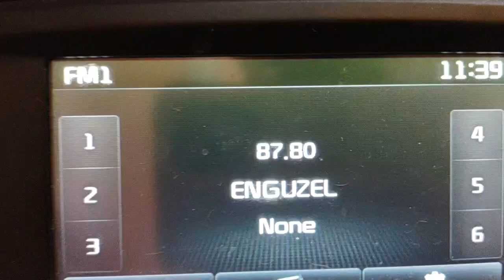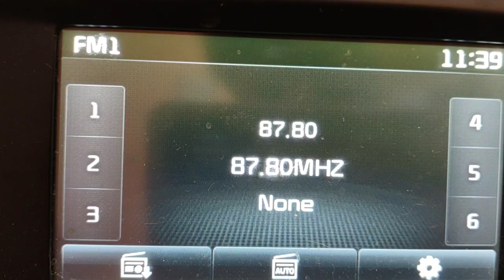fm DX midday horizontal propagation with zonguldak